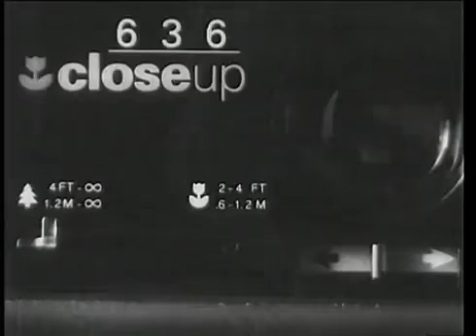Close Up (1997) Фильм Евгения Звездакова. В ролях Марина Блейк, Олег Колосков. Мистика, триллер.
Главный герой картины - фотоаппарат "Полароид" - подсовывает своему хозяину серию изображений, из которых вполне очевидно, что милая девушка вот-вот попадет под троллейбус. Молодой человек воспринимает это как послание о помощи и бежит к месту возможной трагедии. Юноша гибнет, а "Полароид" попадает в руки следующей жертвы.

1997г. - Первая премия в разделе игрового кино на конкурсе студенческих работ "Св.Анна" (г. Москва)
1997г. - Диплом оргкомитета, диплом факультета журналистики и массовых коммуникаций Софийского университета на Международном студенческом конкурсе "UNIART" (г. Варна)
1997г. - Второй приз "Серебряный Дионис" на Международном кинофестивале короткометражных фильмов в. Драме (Греция)
1997г. - Приз за лучший саундтрек на международном кинофестивале короткометражных фильмов в Монтекатино (Италия)
1998г. - Гран-при фестиваля триллеров и фантастики в Брюсселе в рамках конкурсной программы короткометражных фильмов
1998г. - Первая премия конкурса киношкол на международном кинофестивале в Римини
1998г. - Гран-при (рисунок С. Эйзенштейна из коллекции Рошаля) на кинофестивале "ВГИК-98"